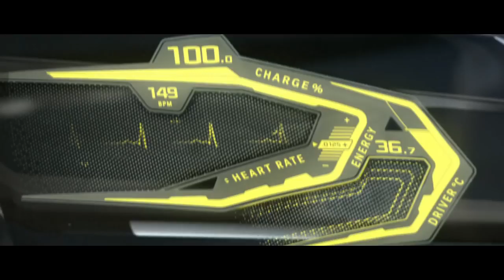01 BMW Vision M NEXT Official Launch Film Sound by Hans Zimmer